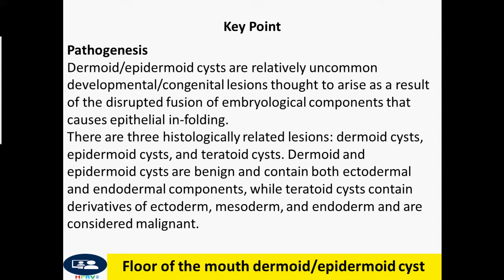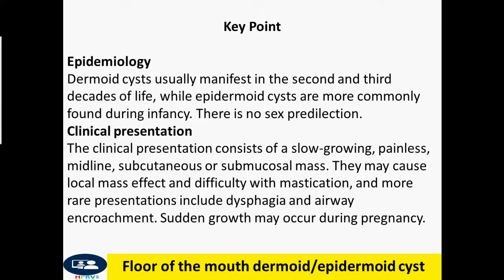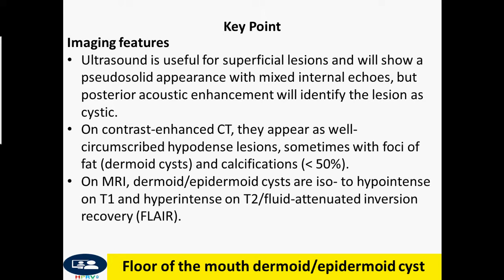Floor of the mouth dermoid/epidermoid cyst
Dr Chor Ath Clinical presentation

The clinical presentation consists of a slow-growing, painless, midline, subcutaneous or submucosal mass. They may cause local mass effect and difficulty with mastication, and more rare presentations include dysphagia and airway encroachment. Sudden growth may occur during pregnancy.